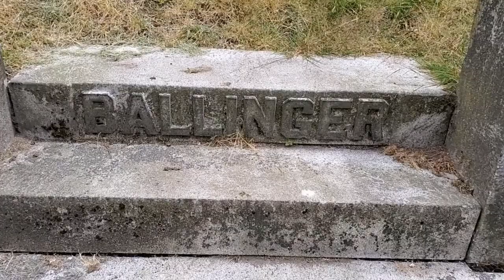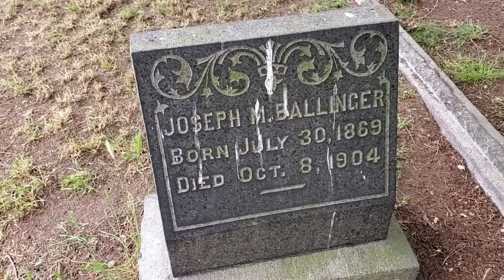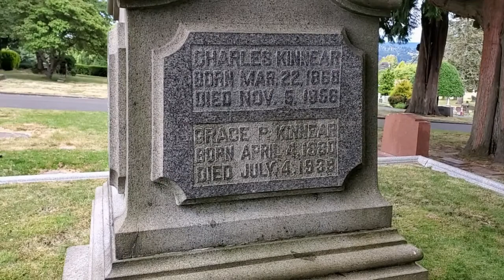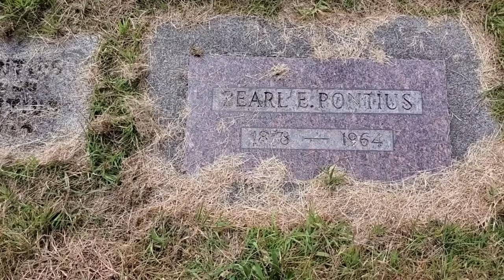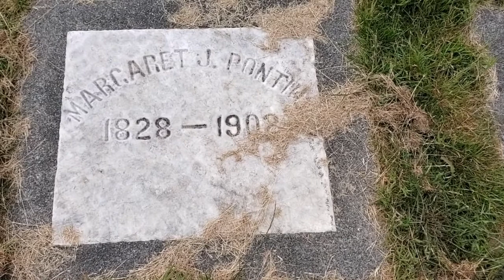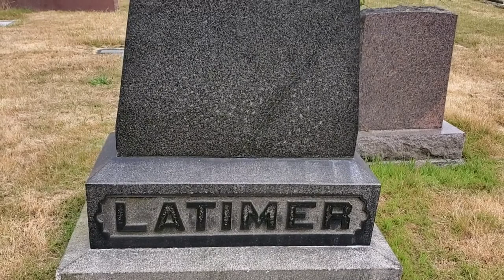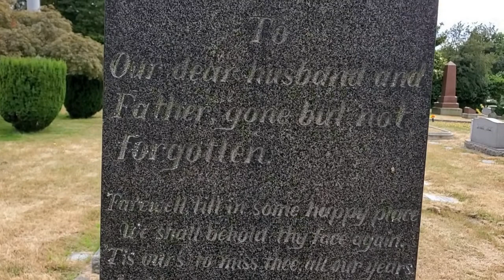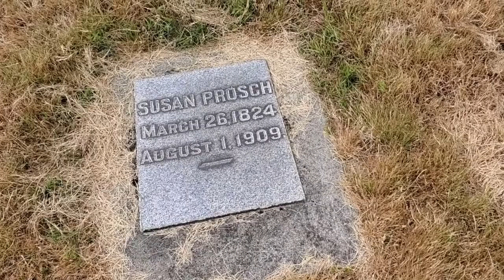Seattle Pioneers in Lakeview Cemetery - Part One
Lakeview Cemetery was founded in 1872 on Capitol Hill as Seattle Masonic Cemetery and later renamed Lakeview Cemetery for its view of Lake Washington to the East. Although it is most well known today as the final resting place of legendary martial arts master and film star Bruce Lee, and his son Brandon, Lakeview is also famous locally as the burial place of virtually every important, famous and infamous early Seattle pioneer of any distinction. In this video we'll explore some of these gravesites and learn the stories behind the headstones and monuments.